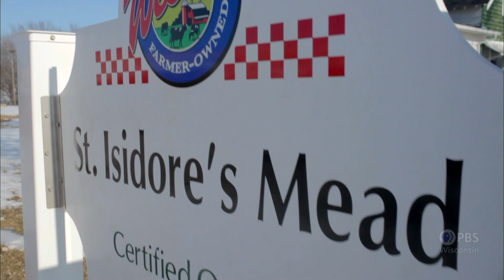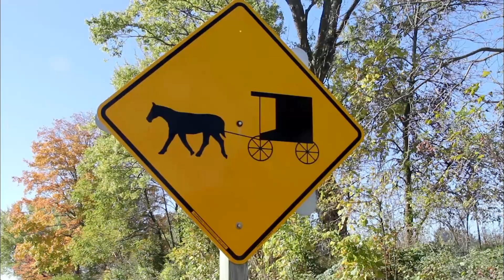The Church Ladies Picnic | Around the Farm Table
Inga sets off to learn what it means to be part of a community. She visits a century-old church, travels to Eau Claire and helps her Amish friend move his pigs to a fresh pasture. Back in her kitchen, she makes some pickles and bakes up a vegetable pie with lard crust for The Church Ladies Picnic.